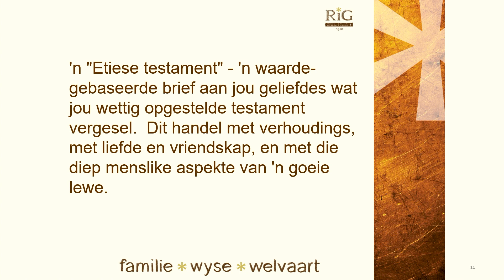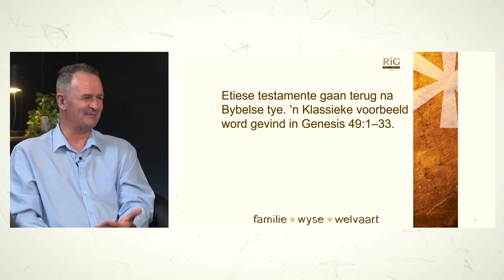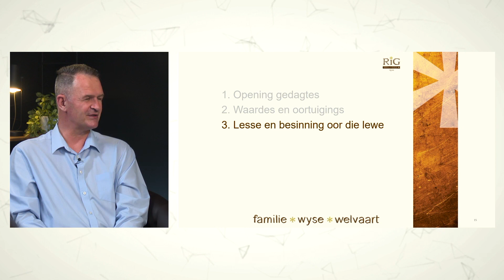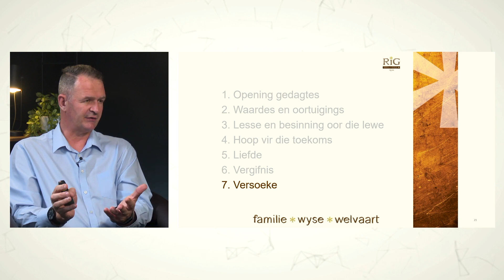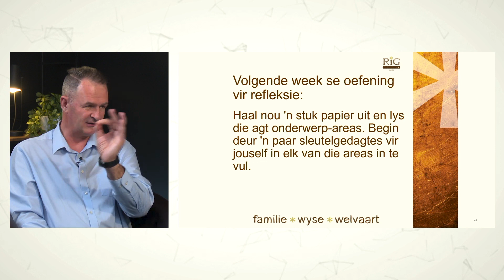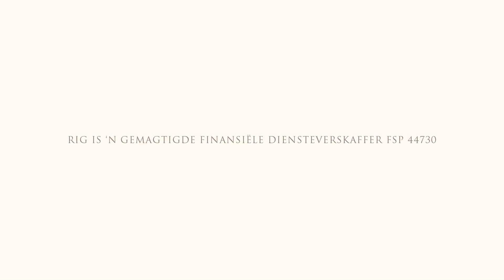Episode 79 - Skep 'n etiese testament